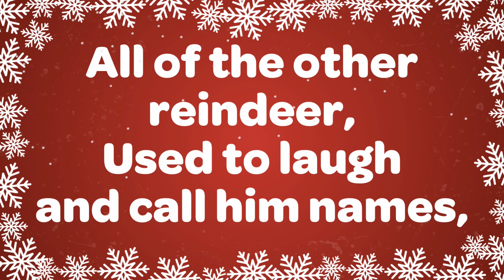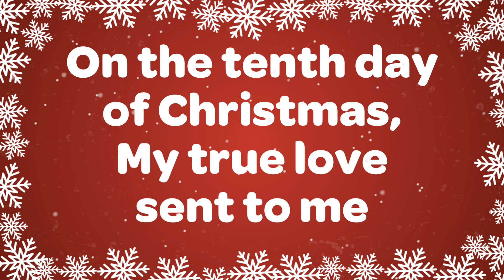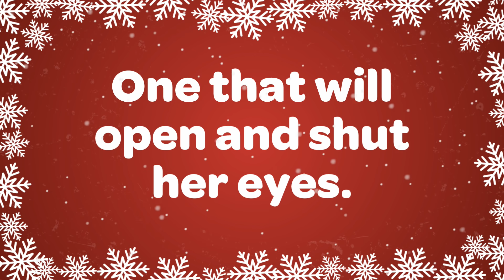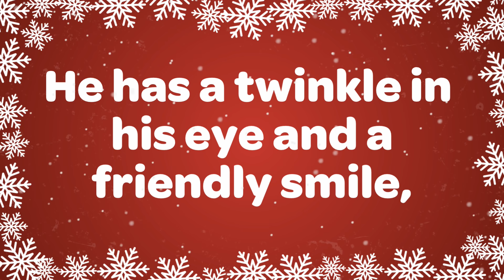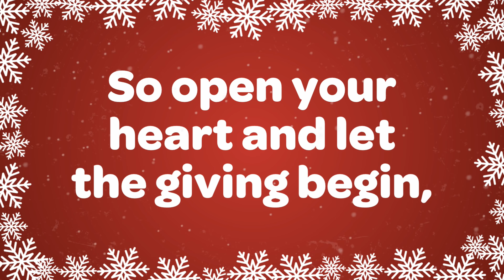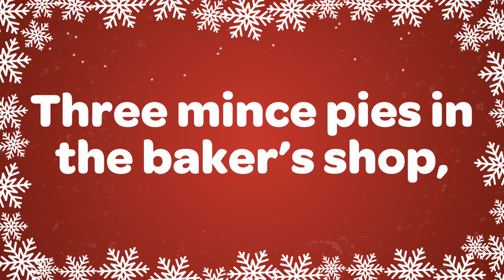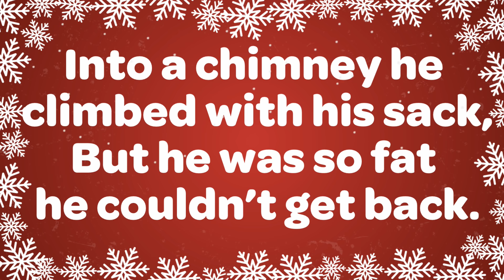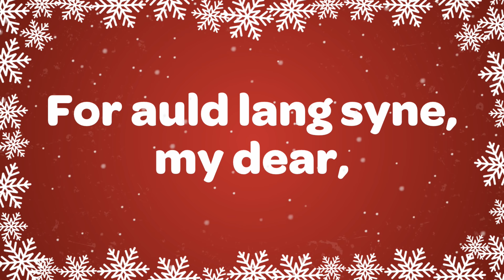25 popular Xmas Songs with Lyrics to Sing Along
25 popular Xmas Songs with Lyrics to Sing Along. Christmas Songs Playlist to get you in the Christmas mood!

Christmas Songs Playlist 25 Popular Songs:
1. Rudolph the Red Nosed Reindeer 0:00
2. Jingle Bells 1:22
3. Jingle Bell Rock 2:55
4. 12 days of Christmas 4:54
5. Deck the Halls 9:05
6. Up on the Housetop 11:04
7. We Wish You a Merry Christmas 13:11
8. This Little Light of Mine 14:52
9. He has a Red, Red Coat - Santa Song 17:45
10. I'm a Little Star 18:32
11. Santa Got Stuck Up the Chimney 19:49
12. Pop, Bang, Crack Goes the Christmas Cracker 20:53
13. Dum Dee Diddle Dee I Can See a Christmas Tree 22:03
14. I'm a Little Snowman 22:46
15. Christmas is a Season of Love 23:10
16. A Chubby Little Snowman 26:00
17. In France they have Pere Noel 26:23
18. Five Mince Pies 29:04
19. Ring, Ring, Ring the Bells 31:03
20. We All Clap Hands Together 32:04
21. O Christmas Tree 32:54
22. When Santa Got Stuck Up the Chimney 34:41
23. When Santa Comes to my House 37:18
24. Pohutukawa Tree 38:27
25. Auld Lang Syne 39:18

Licenses:

Jingle Bell Rock: Written by: Beal/Booth Administered by: Essex Music of Australia Pty Limited

Rudolph The Red Nosed Reindeer: Composed by John Marks: Valid License with Warner/Chappell Music Australia Pty Ltd